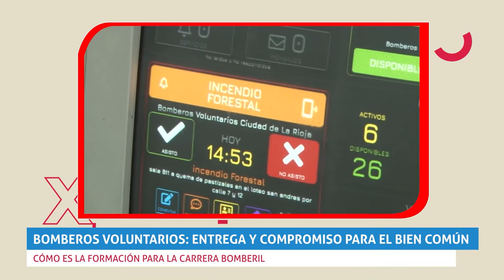Bomberos voluntarios: entrega y compromiso para el bien común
Cómo están formados, en qué consiste su trabajo, en qué podemos ayudar como sociedad. De todo eso, hablamos en este informe especial.